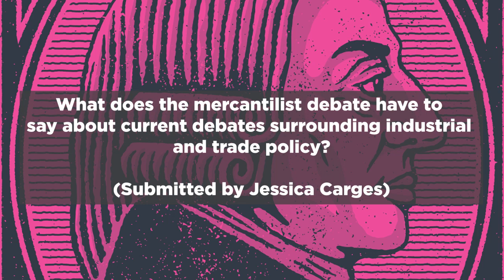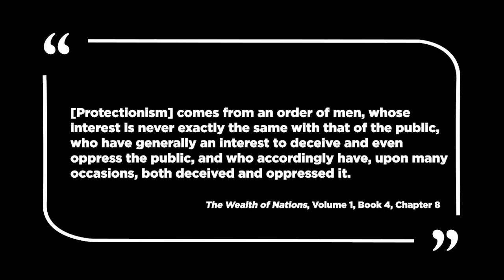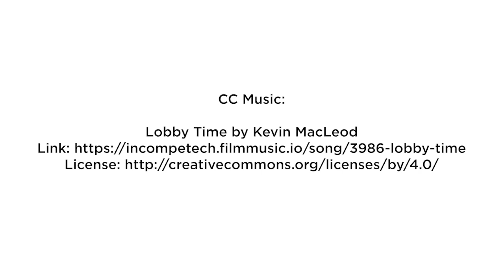Ask Us Anything: Adam Smith and Proud Mercantilism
In the fifth installment of a multi-part “Ask Us Anything” series, Professor Donald J. Boudreaux discusses the reemergence of “proud mercantilism” in trade and industrial policy in the United States and considers how Adam Smith would have responded to this resurgent mercantilist thought.